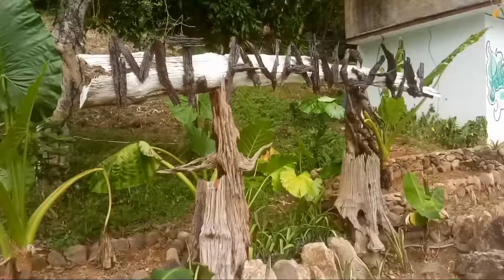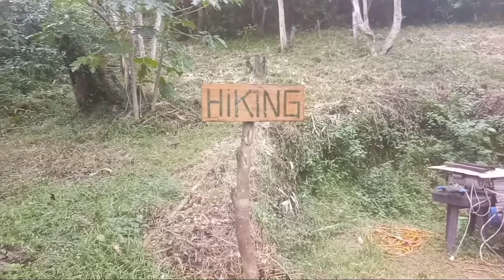Tara na at mag MT,Avangan.coron Palawan.